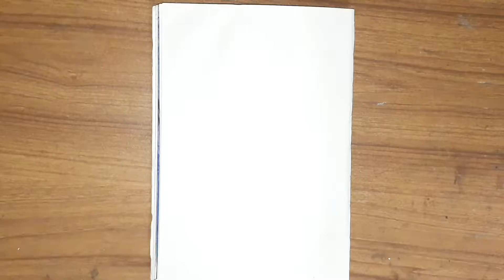Painting Of Swing On Tree| Oil Pastel Painting